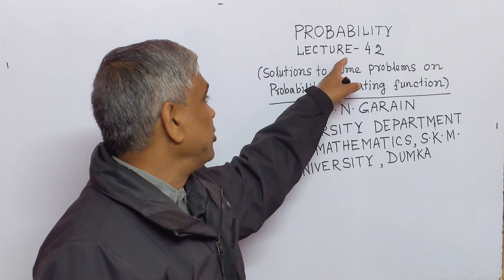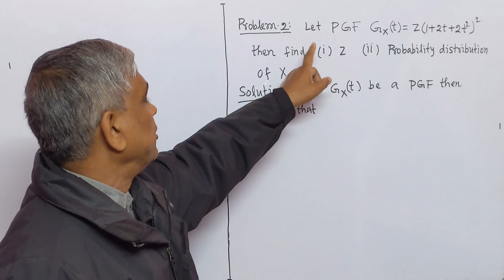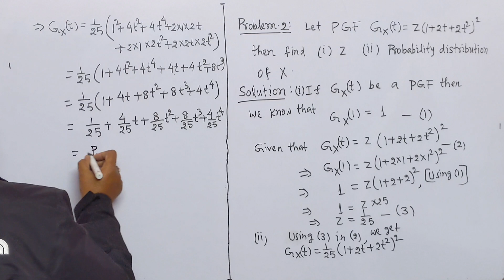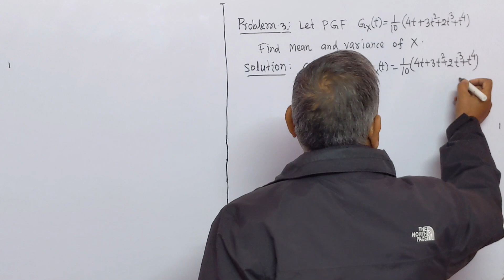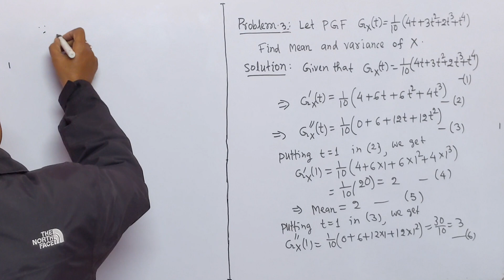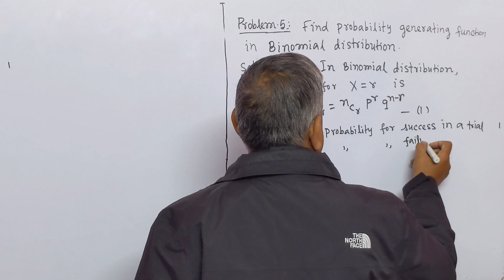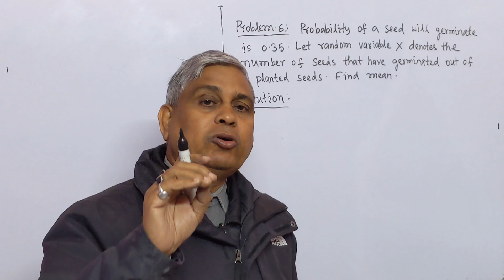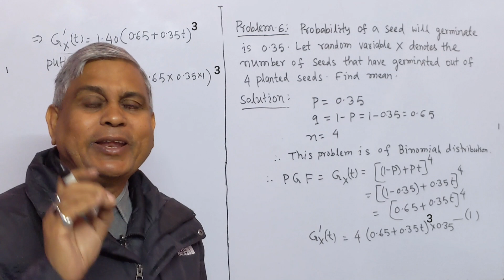Probability. Lec.- 42(Hindi Version)Solutions to problems on probability generating function)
In Hindi version, some problems on probability generating function have been solved.